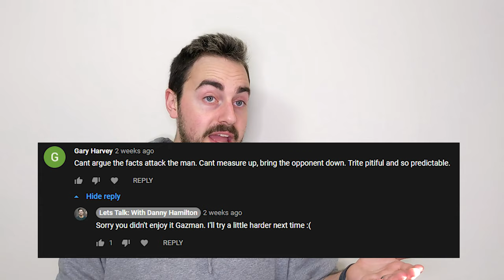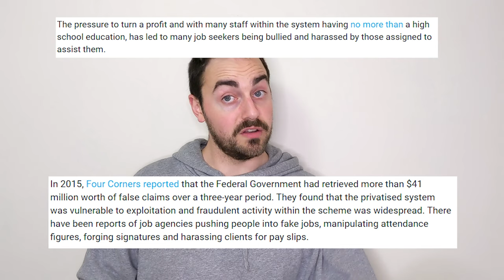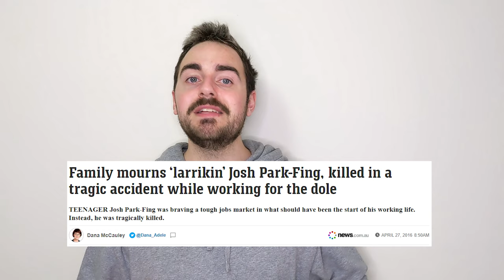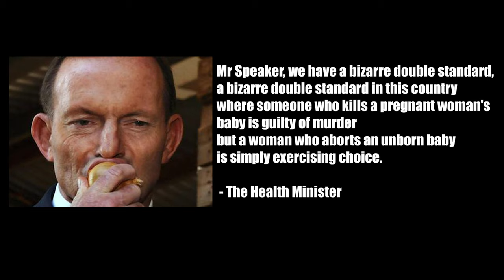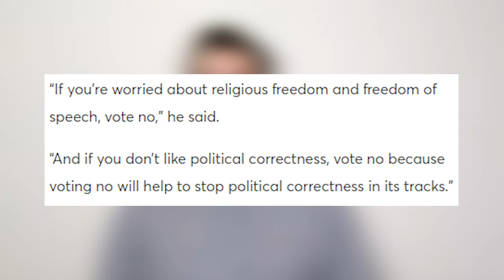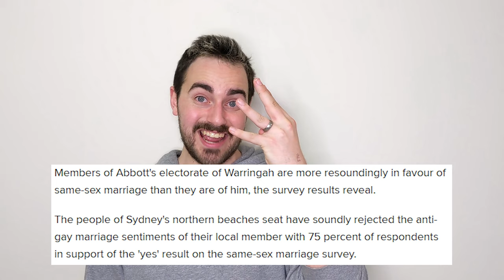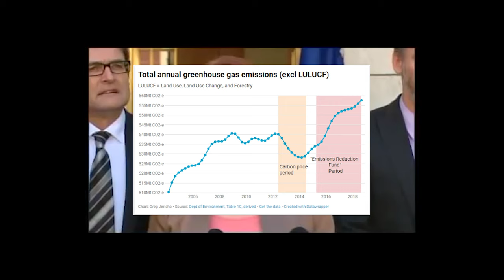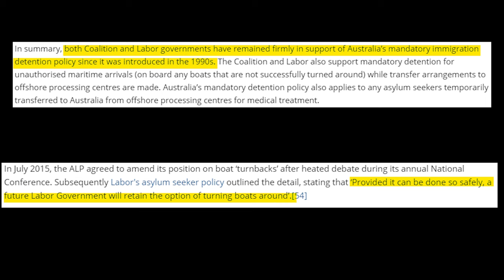Tony Abbott - This Is Your Life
This absolute numnut just got confirmed to the UK Board of Trade, where he's gonna spend his days advocating on behalf of a foreign power, and we are STILL paying his Prime Ministerial pension! Ridiculous. Also ridiculous how he was PM to begin with but thats beside the point.

Or at any of the following links!

Fuck Tony tho, c'mon Britain even you can't be this bad